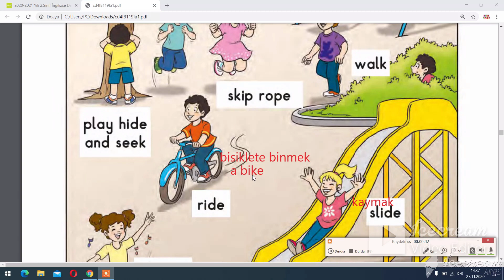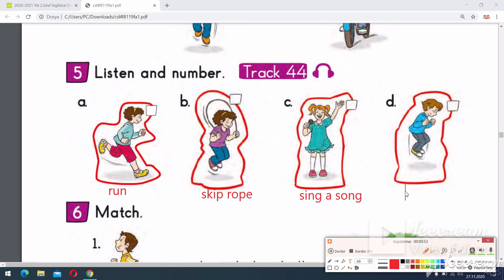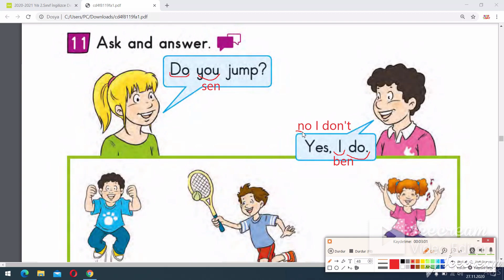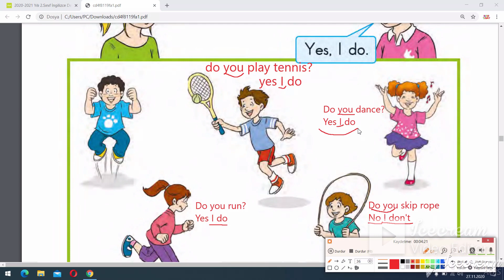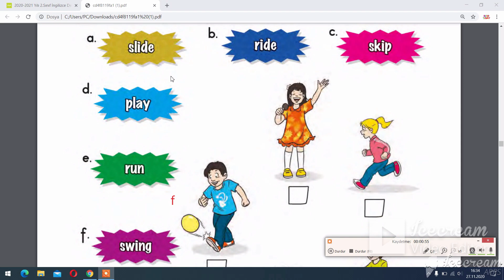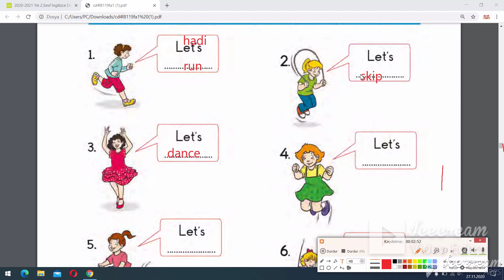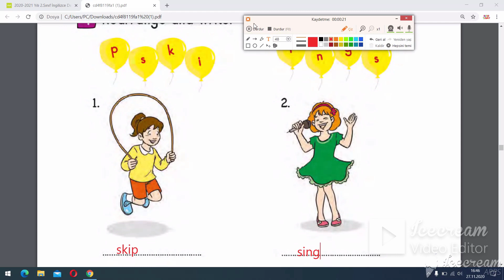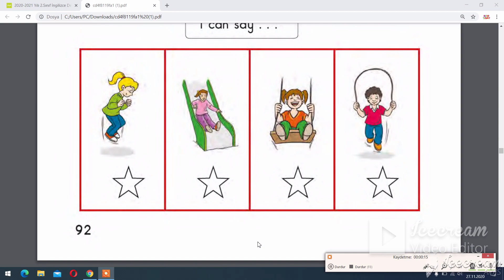2.SINIF İNGİLİZCE 6.ÜNiTE At The Playground KELIMELER VE KONU ANLATIMI - MEB - eba